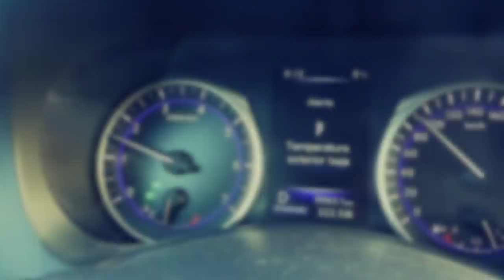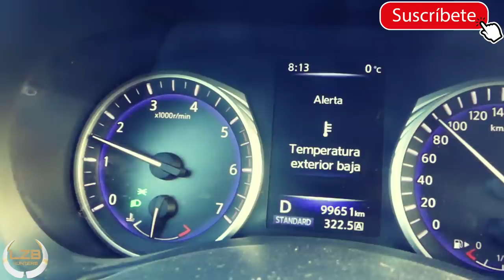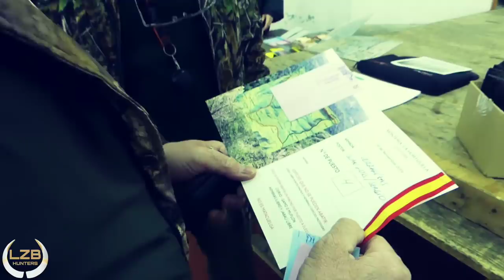MONTERIA BAJO LA NIEVE EN LAS MAJADAS (CUENCA) CON LZB HUNTERS 16/11/2019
En esta ocasión volvemos a Cuenca de monteria a jabali, ciervo, gamo y MUFLON. Un entorno nevado, con mucho frío y difícil de cazar. Tuvimos un bonito lance, inesperado por las condiciones, y difícil por el entorno. Nieve, frío, animales, disparos... Esperamos que os guste. Hunting in spain, Cuenca. Cold, snow, wild boar, deer. Great video.